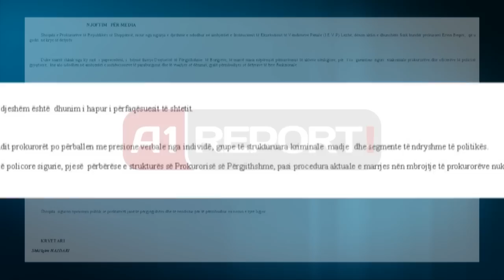A1 Report - I dënuari godet prokurorin, arrest me burg për dy gardianët e burgut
Gjykata e Laçit ka dhënë masën e sigurisë për 5 gardianët e burgut të Shënkollit në Lezhë pas dhunimit të prokurorit Ervin Beqiri. Togat e zeza për tre prej gardianëve kanë vendosur masën detyrim paraqitje, ndërsa për dy të tjerë arrest me burg. Të lirë janë lënë Kol Deda, oficer në burg, Astrit Reci dhe Pjerin Ndoj të dy gardianë.
Gjatë ditës së djeshme burgu i sigurisë së lartë në Shënkoll është përfshirë nga një ngjarje e paprecedente. Prokurori Ervin Beqiri është goditur me grushte e shkelma nga një i dënuar për vrasje. Mariglen Përgjini, i dënuar me 7 vjet për vrasjen e një të riu në Janar të 2013-ës, është “hakmarrë” ndaj prokurorit Ervin Beqiri, pasi ky i fundit kishte kërkuar dënimin e tij me 20 vjet burg në kohën e gjykimit.
Prokurori i rrethit të Lezhës kishte shkuar në burgun e Shënkollit për t'i komunikuar akuzat dy te burgosurve, Engjell Nika dhe Anton Toni. Por teksa komunikonte me këta të fundit në dhomën e pyetjes së të arrestuarve, është futur pa ftesë dhe Përgjini.
Duket se fytyra e prokurorit  është memorizuar më së miri nga i dënuari Mariglen Përgjini, i cili e ka pikasur dhe ka nisur ta ofendojë...por kjo vetëm fillimisht, pasi më tej ai e ka goditur me grushte e shkelma. Sulmi ndodhi ne dhomat e ajrimit, ku i dënuari është shkëmbyer me prokurorin.